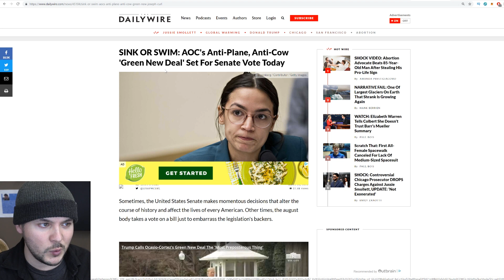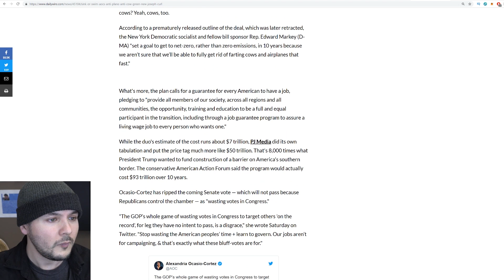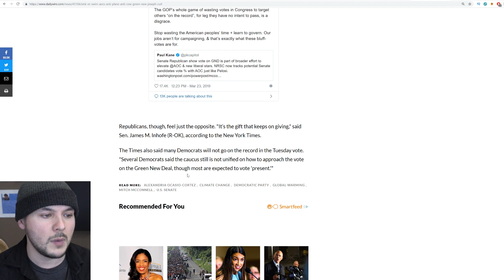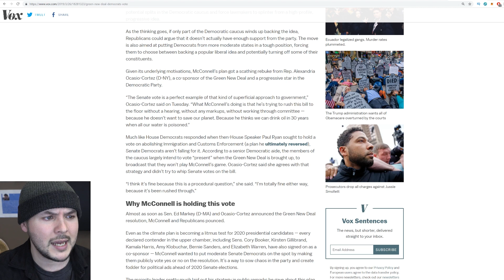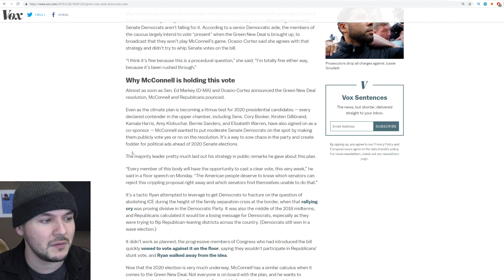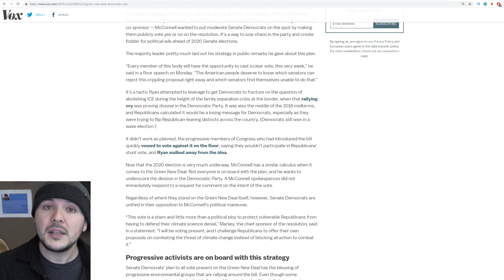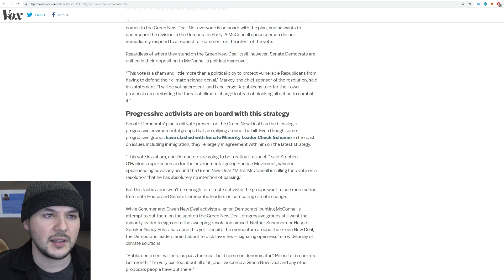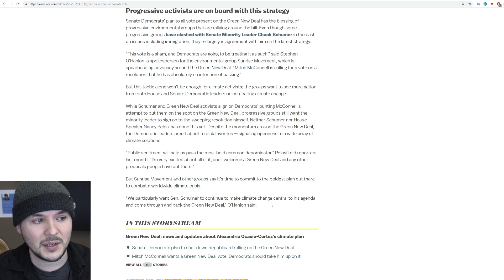Ocasio Cortez's Green New Deal Vote Expected To FAIL (UPDATE, It Did)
Shortly before posting this video The Green New Deal FAILED